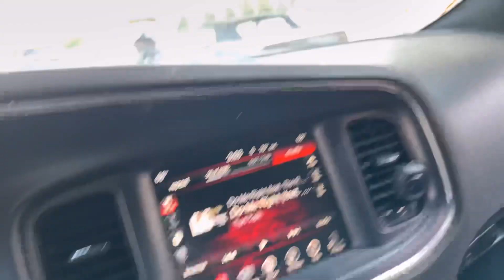Camaro sounding like a beast